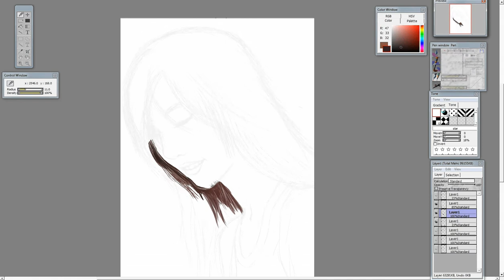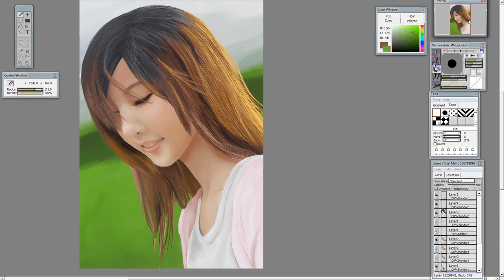a gentle breeze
Realism. Drawn in opencanvas.
Referenced from a photo.